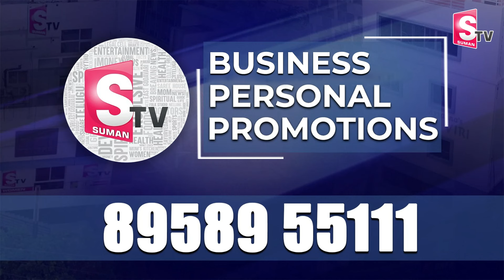Cyberabad Police Recover 800 Mobile Phones Worth Rs 2.4 Crore | సైబరాబాద్‌ పోలీసుల రికార్డ్‌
Watch► Cyberabad Police Recover 800 Mobile Phones Worth Rs 2.4 Crore | సైబరాబాద్‌ పోలీసుల రికార్డ్‌ @SumanTVChannel